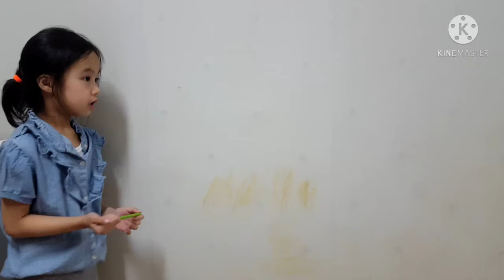Chinese Conversations | 借彩笔 jiè cǎi bǐ ยืมดินสอสี | 拍皮球 pāi pí qiú เลี้ยงลูกบอล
Chinese conversations for Lesson 10 (借彩笔  jiè cǎi bǐ ยืมดินสอสี) and Lesson 11 (拍皮球 pāi pí qiú เลี้ยงลูกบอล) in Fundamental Chinese Class